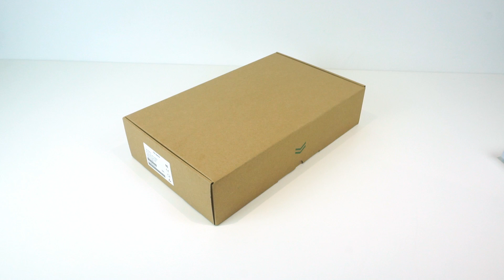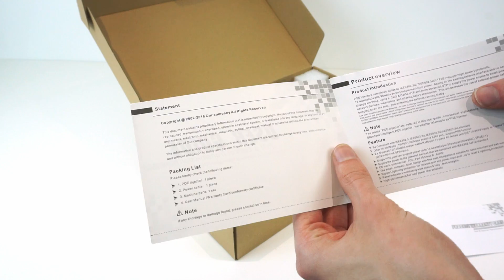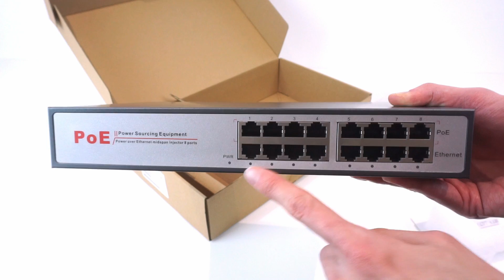The Mother of all PoE Injectors - FS PI250A-8 - Review and Teardown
In this video we'll take a look at a reasonably priced 1U, 8 port Midspan PoE injector that is fully 802.3at compliant and can deliver a full 30w per port.  We'll also pop it open to see what it contains!